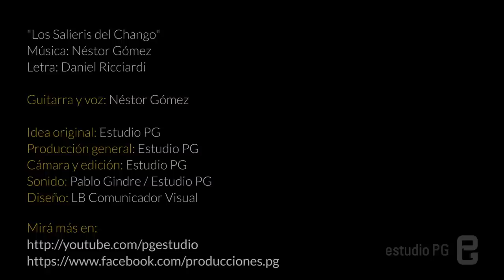Los Salieris del Chango - Néstor Gómez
Guitarra y voz: Néstor Gómez.
Idea original: Estudio PG
Producción general: Estudio PG
Cámara y edición: Estudio PG
Diseño: LB Comunicador Visual
Grabado, mezclado y masterizado por Pablo Gindre en Estudio PG.

La Plata, Buenos Aires, Argentina. Enero 2015.